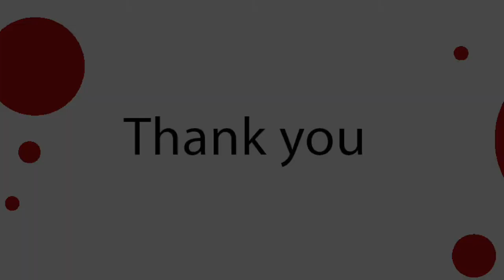20.09.09 Agora Talk 6 Can Digital Arts Help You Fall In Love? - Elif Eda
In this talk, Turkish Film Maker, Elif Eda walked us through the VR project “The Thing Between Us”.

Discover how this VR film was born and developed. And, how this project helped Elif Eda and many other Turkish women wearing a hijab to face their traumas, and find a way out of it. This is a place “beyond right and wrong” and we will meet there.

What did we learn?
1. Can a gaze kill us? Is it a micro-aggression when someone stares at you?
2. How society is reducing the "Hijabi Women" to a simple piece of cloth?
3. How VR is transposing the viewer in reality itself.
4. Discover how digital art can help us to love, to understand each other.

ABOUT AGORA DIGITAL ART
We are one of the most dynamic creative hubs in London. We champion artists who have something to say. We bring diverse communities and artists together. With your generous support, we will build the best digital network.